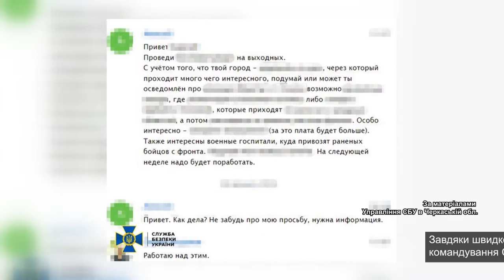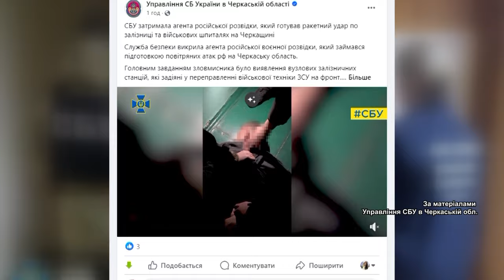Затримано агента рф, який готував ракетний удар по залізниці та військових шпиталях на Черкащині